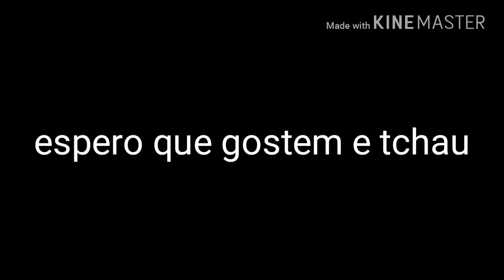Zumbi song _meme_ (versão gacha Studio)